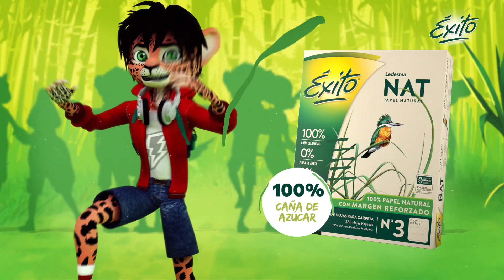2020 EXITO NOS PONEMOS EN EL LUGAR DE LAS ESPECIES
Esta vuelta a clases cuidamos el medio ambiente y nos ponemos en el lugar de las especies 😃
¡Cuidemos el mañana con el papel de caña: Éxito! 👏👏👏